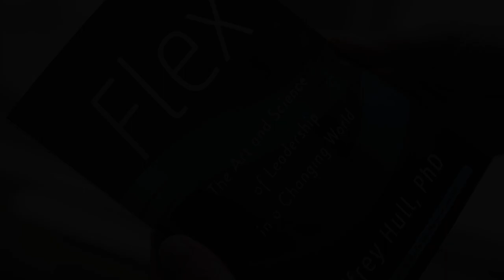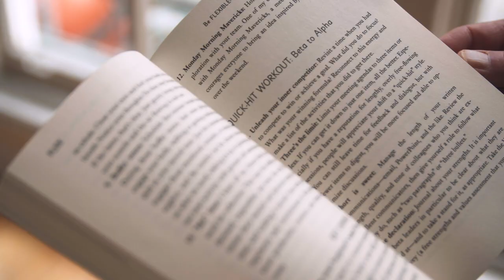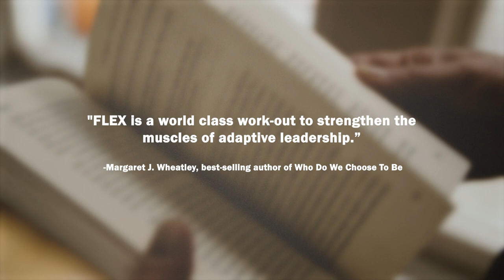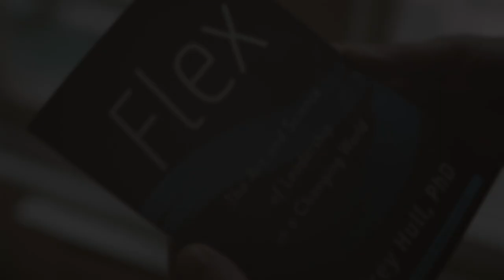(Book) Flex | Trailer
Order Flex on Amazon today!

THE NEW LANDSCAPE OF LEADERSHIP

Take your team to a new level of innovation and engagement. Commit to being an inclusive, inspiring leader. Know the science. Coach yourself.

FIND YOUR INNER Alpha (α).
RELEASE YOUR HIDDEN Beta (β).
NOW IS THE TIME: Be F.I.E.R.C.E.

READ FLEX.